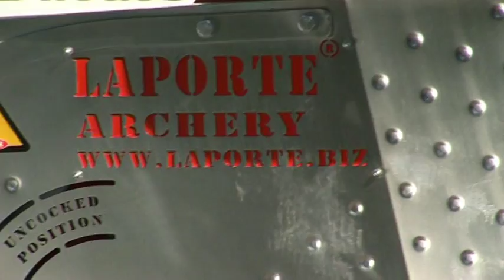Laporte Archery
презентация в России "Laporte Archery"